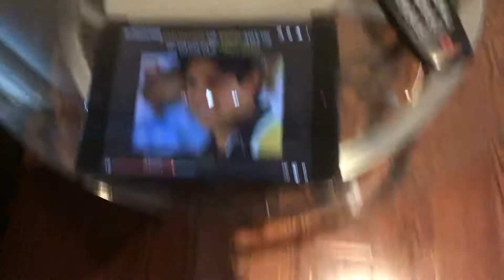Pepsi PTV ad “Dil Mange Aur 2” Nameer’s Pepsi PTV Classics 2001